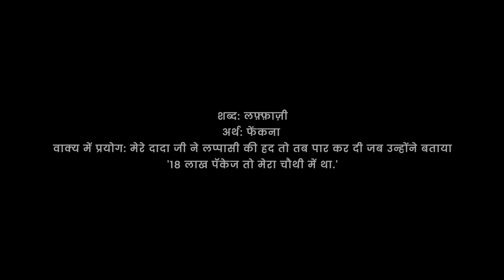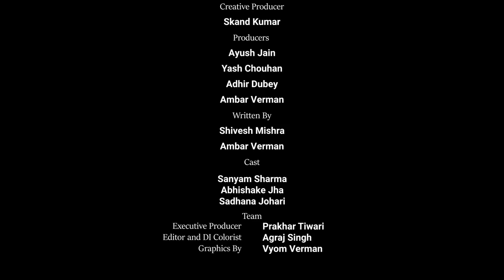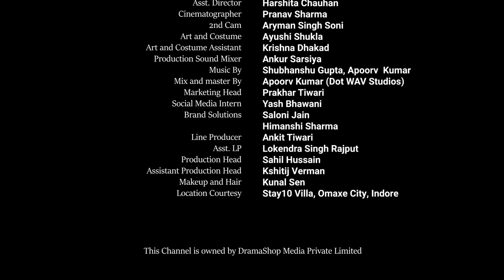DadaJi Ki Lappasi | Pehli Naukri | Ft. Sanyam Sharma & Abhishake Jha | The BLUNT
Dadaji humare bahut lappas hain 👵🏻 but he's not lying about DrinkPrime! 👀
India's smartest water purifier on rent, DrinkPrime, gives you clean, safe and healthy drinking water daily.💧

Get your subscription now!👇🏻👇🏻
Plans start at just ₹333!

Wait 🖐🏻 there's more! With a DrinkPrime subscription, you also get 👇🏻
⭐ FREE delivery
⭐ FREE installation
⭐ FREE lifetime maintenance
⭐ FREE filter changes
⭐ FREE relocation

शब्द: लफ़्फ़ाज़ी
अर्थ: फेंकना
वाक्य में प्रयोग: मेरे दादा जी ने लफ़्फ़ाज़ी की हद तो तब पार कर दी जब उन्होंने बताया '18 लाख पॅकेज तो मेरा चौथी में था.'

Agar aapke dada ji bachpan mein nadi mein tairkar school jaya karte the, 🏊🏻 Jawani mein unhone 500 logon ko akele koot diya tha 👊🏼 aur budhape mein unse bhoot ne bidi maangi thi 👻 toh The BLUNT aapke liye laaya hai ek bahut relatable aur Diwali special video 'Dada Ji Ki Laffazi' ✨Sharma Ji ka bada beta Sanyam Sharma aur Abhishake Jha AKA Pankaj Tripathi ke sath. 👨🏼‍🤝‍👨🏽

Agar video pasand aae toh ise apne dada ji aur family ke sath share karna mat bhooliyega! 😎

🎬 Credits

Directed By
Yogesh Meena

Written by
Shivesh Mishra

Produced By
Ayush Jain
Yash Chouhan
Adhir Dubey
Ambar Verman

Cinematographer
Pranav Sharma

Executive Producer
Prakhar Tiwari

Creative Producer
Skand Kumar

Cast
Sanyam Sharma
Abhishake Jha
Sadhana Johari

Editor and DI Colorist
Agraj Singh

Graphics By
Vyom Verman

Ayushi Shukla

Asst. Directors
Harshita Chauhan

2nd Cam
Aryman Singh Soni

Art and Costume
Ayushi Shukla

Art and Costume Assistant
Krishna Dhakad

Ankur Sarsiya

Shubhanshu Gupta
Apoorv Kumar

Apoorv Kumar (Dot WAV Studios)

Marketing Head
Prakhar Tiwari

Brand Solutions
Saloni Jain
Himanshi Sharma

Production Head
Sahil Hussain

Production Supervisor
Kshitij Verman

Line Producer
Ankit Tiwari

Asst LP
Lokendra Singh Rajput

Kunal Sen

Social Media Intern
Yash Bhawani

Location Courtesy
Stay10 Villa, Omaxe City, Indore

🎭More about cast🎭

🙆🏻‍♂️ Sanyam Sharma: Sanyam Delhi based actor comedian also known as SharmaJiKaBada beta on instagram & GenuineBanda on YouTube. He has done many sketch videos with Alright, MenXP & PocketChange. Recently he has done amazing work in webshow

👨🏼‍🦰Abhishake Jha: abhishakejha is known for playing superfunny character of pankajtripathi in TSP videos, he has done funny​​videos comedyvideos​​ vinevideos​​ funnyrant​​ relatable videos with tvf tsp & timeliners He has also appeared in web shows like Panchayat & KotaFactory

THIS CHANNEL IS OWNED BY DRAMASHOP MEDIA PRIVATE LIMITED